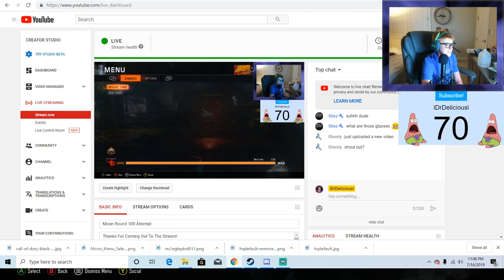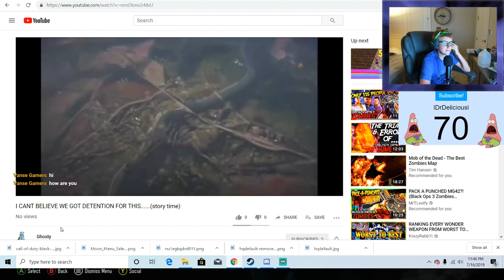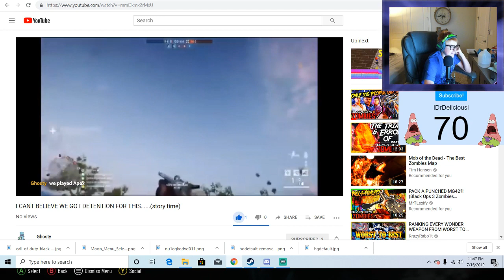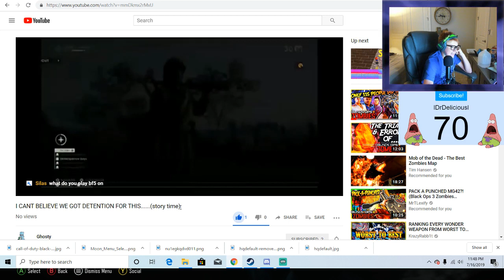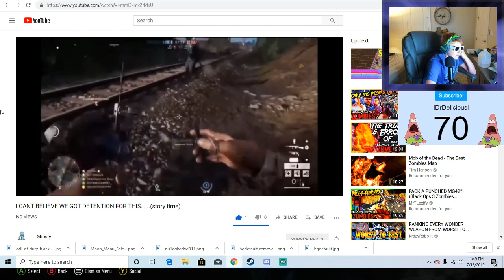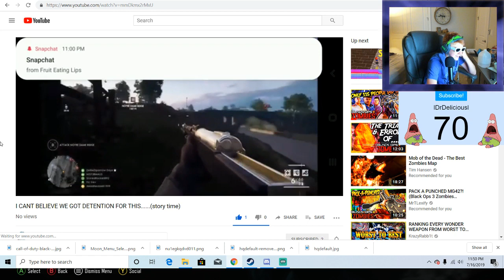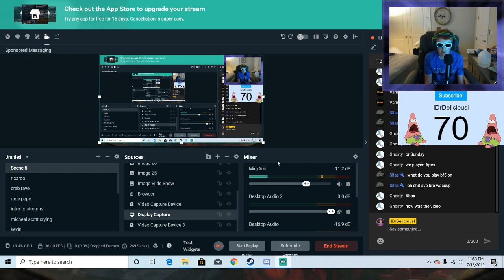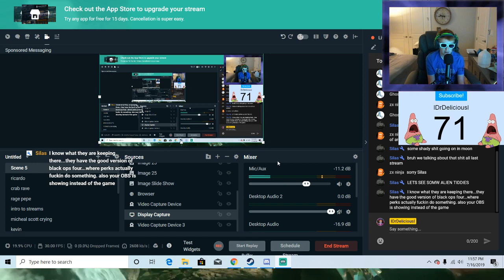I GOT TO ROUND 100 FLAWLESS WEARING CLOUT GOGGLES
Thanks For Coming Out To The Stream!

STREAM RULES: I am pretty laid back just don”t be racist or bully other people